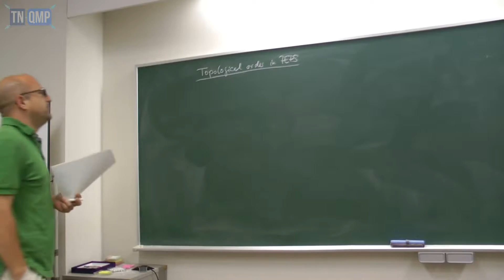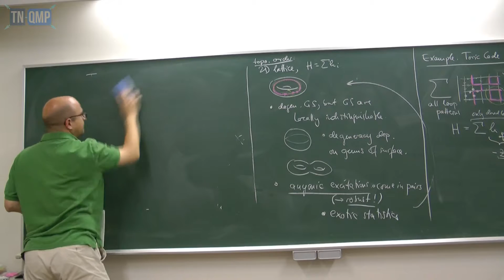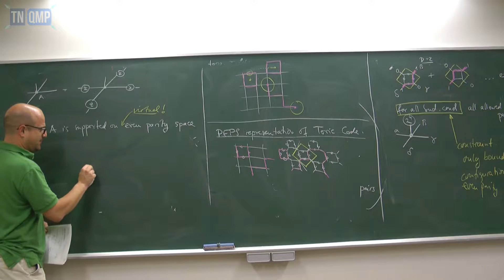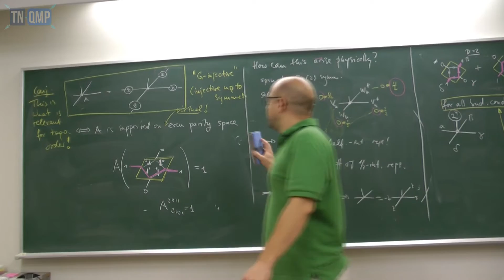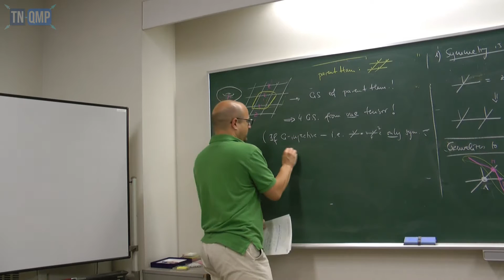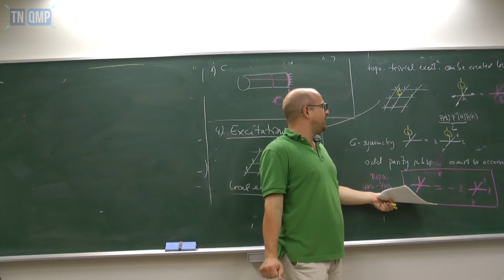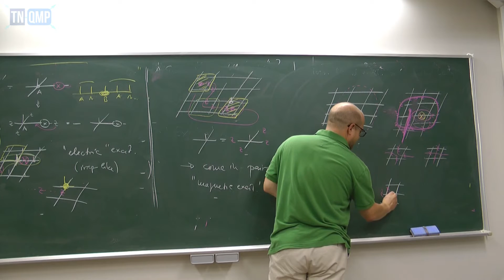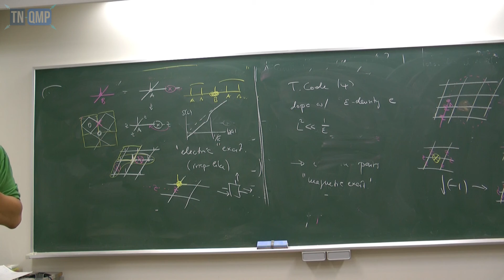TNQMP2016: Nobert Schuch (July 8, 2016)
Norbert Schuch (MPQ)
"Topological order in Projected Entangled Pair States (2)"

In my lecture, I will discuss how topological order manifests itself in Projected Entangled Pair States. In particular, I will explain conditions on the local entanglement structure necessary for topological order and its relation to the physical symmetries of the system, and the way in which these conditions can give rise to a range of different topological phases in the system.